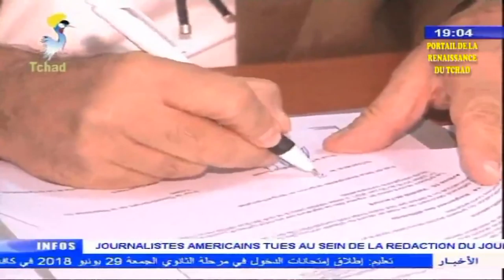الأخبار الإقتصادية و التنموية